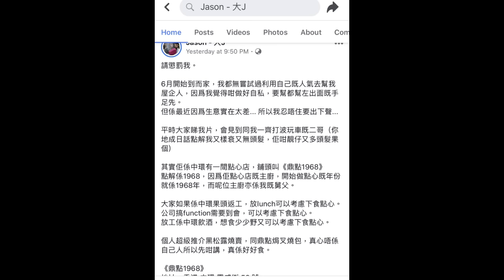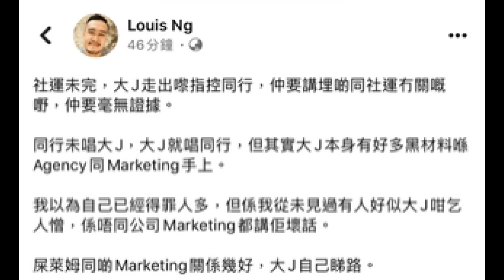「大J怒罵杜汶澤,原因竟是?」-廣東話-中文字幕cc